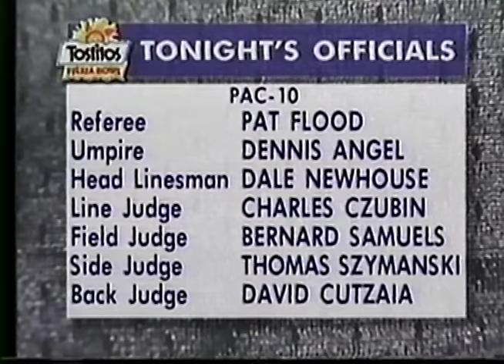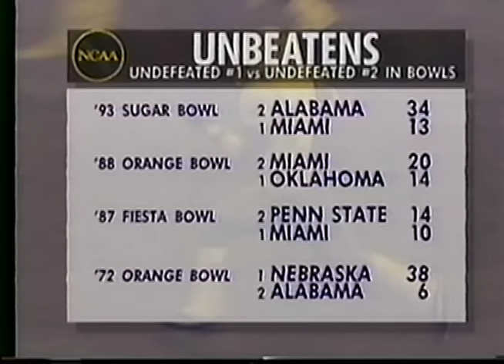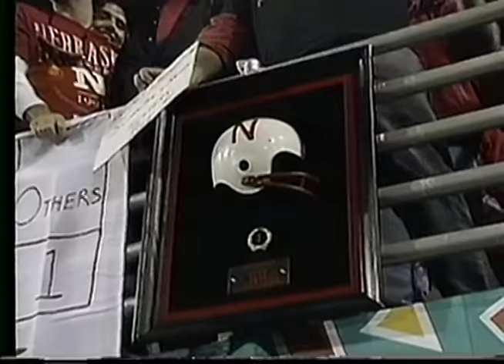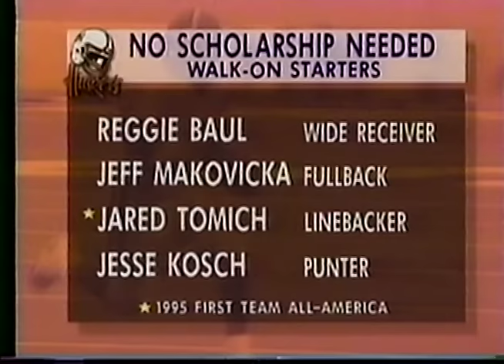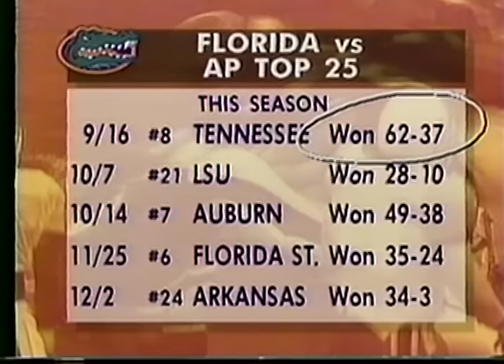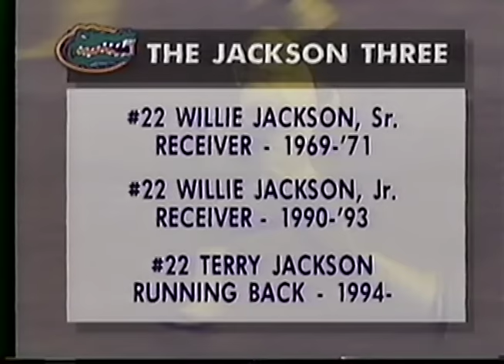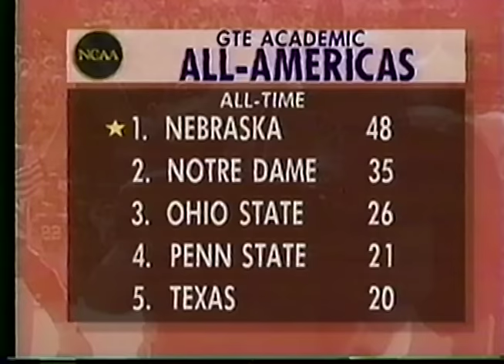1996 Fiesta Bowl, Nebraska vs Florida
#1 Nebraska Cornhuskers vs #2 Florida Gators at The Fiesta Bowl Tempe, AZ  Jan 2, 1996